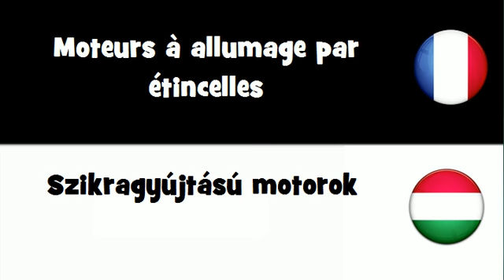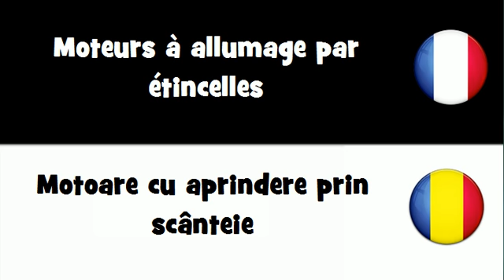Traduction en 20 langues # Moteurs à allumage par étincelles